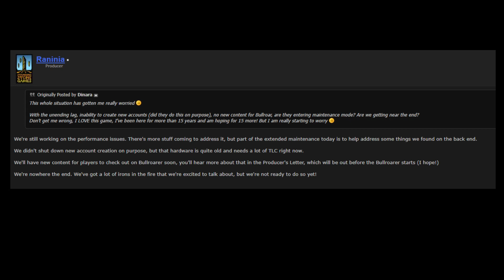Lord of the Rings Online Devs Respond To Players Concerns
Recently there has been a inordinate amount of player concern regarding lag, extended maintenance and player creating being down. The Lord of the Rings Online Devs responded to those concerns on the LOTRO forums. View this video for a breakdown.